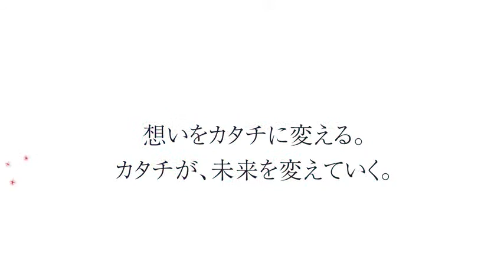RICOH Challenge３０秒PV